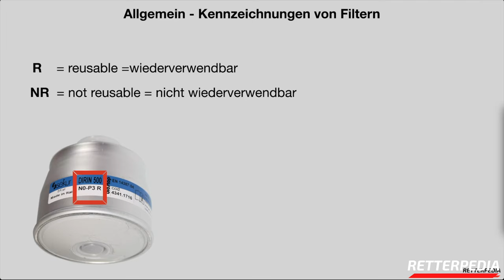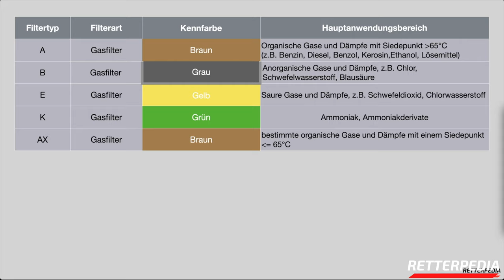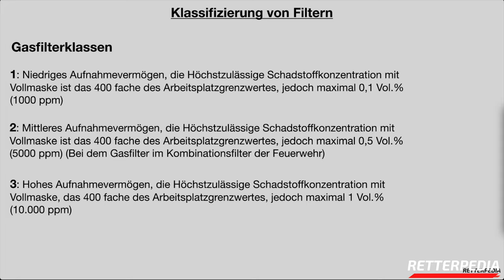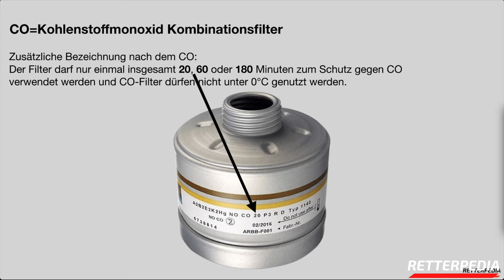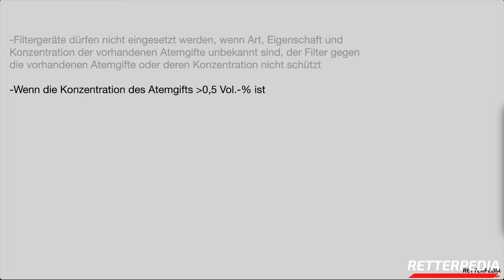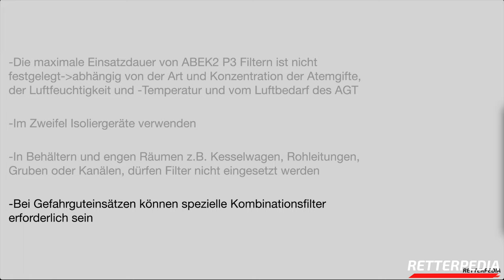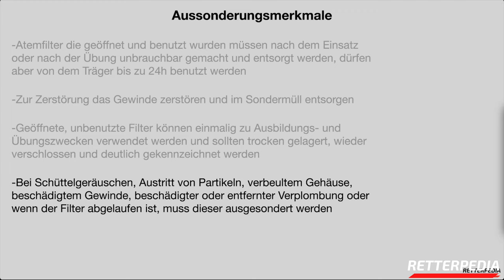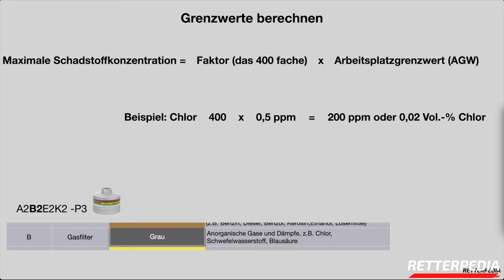FILTERGERÄTE bei der Feuerwehr | A2B2E2K2-P3 Kombinationsfilter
In diesem Video geht es um die wichtigsten Informationen rund um Filtergeräte bei der Feuerwehr. Speziell wird hier auf den Kombinationsfilter A2B2E2K2-P3 oder kurz ABEK2-P3 Kombinationsfilter eingegangen, da dieser in der Regel bei der Feuerwehr in Verbindung mit einer Vollmaske der Klasse 3 Verwendung findet. Wiederverwendbare Filter für Übungen findet ihr vor allem bei Bartels und Rieger. Ansonsten könnt ihr auch abgelaufene Filter nutzen. Diese findet ihr relativ günstig bei Ebay oder auf anderen Verkaufsseiten. Vielen Dank, für die Bereitstellung der Atemschutzbilder-Dräger, durch die Firma Drägerwerk AG & Co. KGaA.

*Dräger X-plore 2100 Mehrweg-Für giftige Stäube/Rauch/Aerosole
*Dräger X-plore 3300 Chemie-Arbeiten
* Dräger X-plore Bajonett Kombinations-Filter A2 P3

🚒Buchempfehlungen Feuerwehr👨🏾‍🚒🧑🏻‍🚒
Atemschutz bei der Feuerwehr:

🚑Buchempfehlungen Rettungsdienst🚑
*Notfallsanitäter Buch
*Notfallsanitäter Prüfung
*Lernkarten Notfallsanitäter
*EKG Buch

Die mit Sternchen (*) gekennzeichneten Links sind Provisions-Links. Solltest Du dich dazu entscheiden über einen dieser Links einzukaufen, werde ich mit einer Provision belohnt. Danke für jeden Support. Es entstehen für euch keine zusätzlichen Kosten.
Retterpedia übernimmt keine Garantie, dass alle Informationen richtig, vollständig und aktuell sind.
Die Informationen werden nach bestem Wissen und Gewissen recherchiert und zusammengefasst, um Dir bestmögliche Ergebnisse zu bieten.